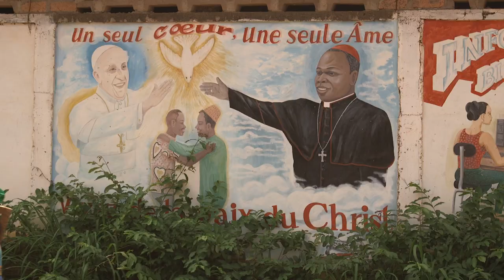Le Cardinal Nzapalainga va se rendre à Bangassou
Le cardinal Dieudonné Nzapalainga a reçu ce matin le chef de la Minusca, Parfait Onanga-Anyanga. Il a été question de la situation sécuritaire dans la region de Mbomou, dans le Sud Est de la République centrafricaine.